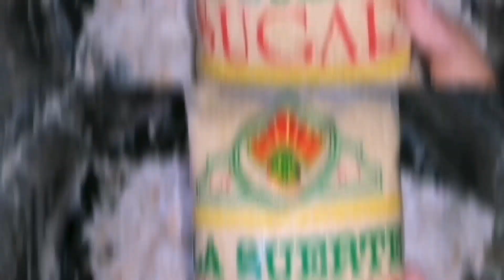Putong Balanghoy/Balinghoy with Bokayo (Steamed Putong Kamoteng Kahoy)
Putong balinghoy is one of the local snacks in the Philippines. It is a steamed grated cassava roots (kamoteng kahoy/balinghoy),  with a caramelized young coconut (bokayo) as filling and topping. In order to achieve a sticky consistency, I did not fully drain the grated cassava.

Puto Balinghoy or Puto Cassava Ingredients:

Grated cassava roots
Brown Sugar
Grated young coconut

Note: Measurement of each ingredients depends on your taste. :)

Puto Balanghoy Recipe
Puto Kamoteng Kahoy
Puto Cassava
Puto Balanghoy with Bokayo

1. Ihalo ang asukal na puti sa ginadgad na balinghoy. (pigain muna ang balinghoy bago haluan ng asukal)
2. hulmahin ang ginadgad na balinghoy sa maliit na bao at lagyan ng palaman na bokayo.
3. Steam for 20 mins o hanggang maluto.

Para sa bokayo, ilagay lang ang pinaghalong pulang asukal at kinayod na buko o alangang niyog sa kawali at haluin ito hanggang magcaramelize ang mixture.